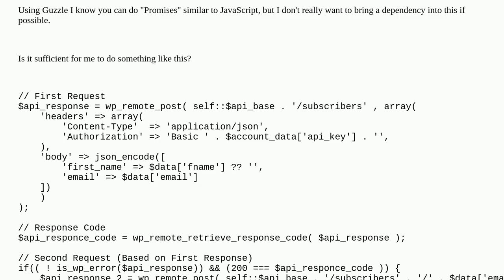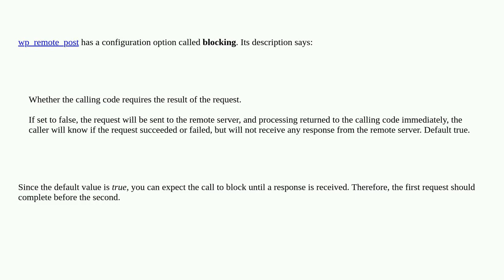Wordpress: How can I run a second wp_remote_post() based on the response of the first?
How can I run a second wp_remote_post() based on the response of the first?

A special thanks goes out to the community

  wp-remote-post php